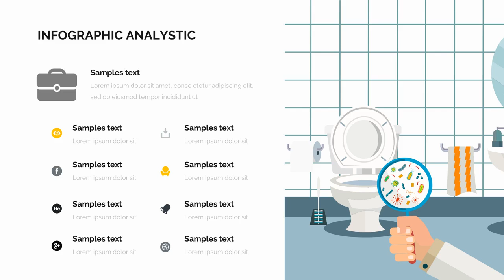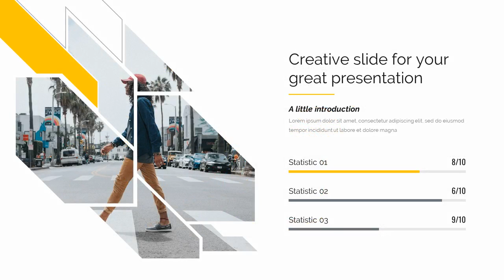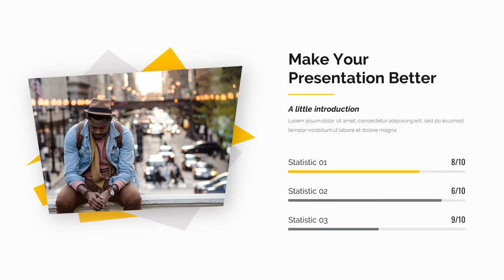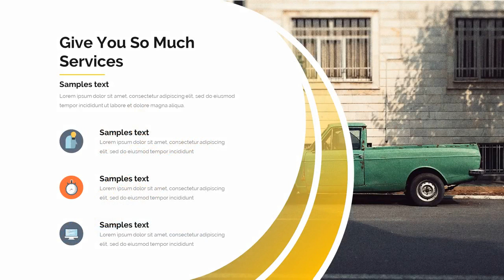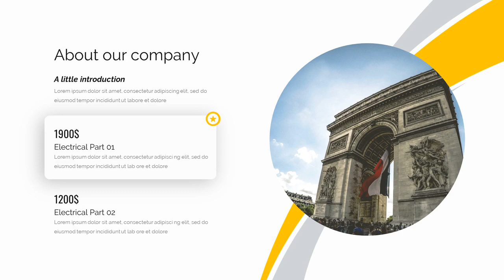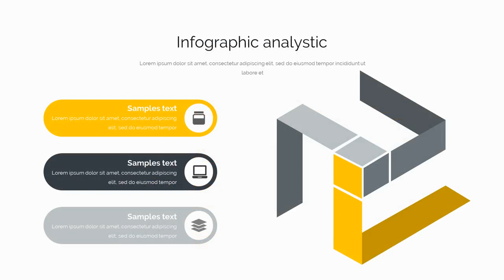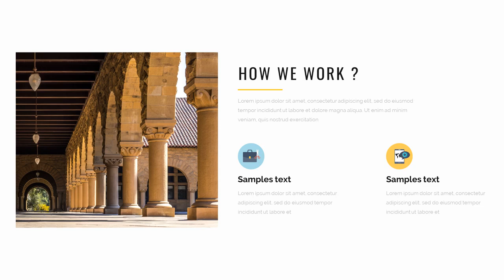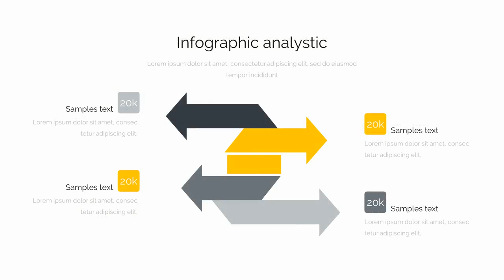Consumer Value Pitch Deck Google Slide Tempate - Graphicriver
* 355+ Modern & Unique Slides
* 16:9 Screen Ratio
* 2560x1440px
* Device Mockups Included
* Fully Editable and Customization
* Creative and Innovative Presentation Slides
* 500+ Editable Icons
* Tons of Maps & Infographic Shapes